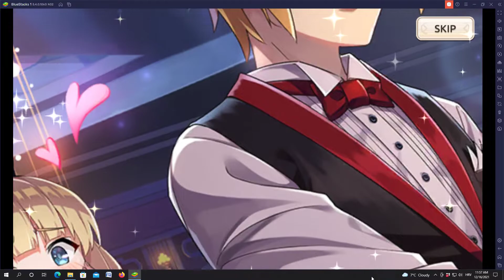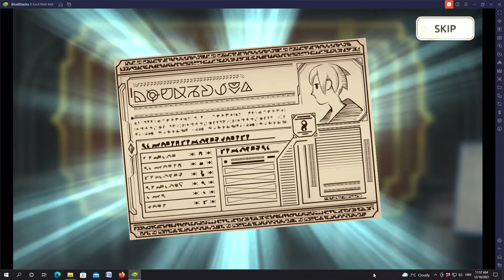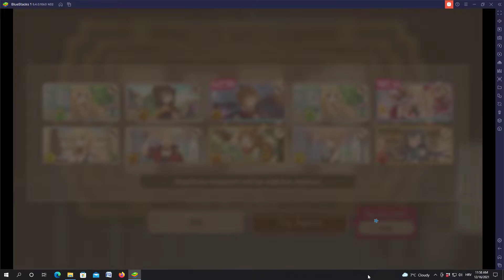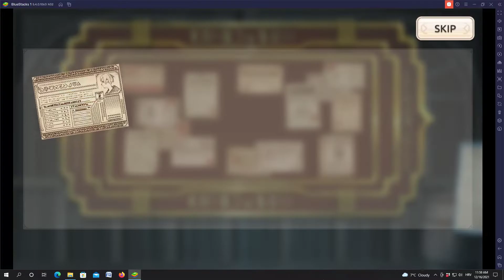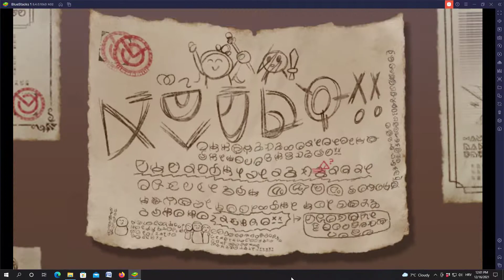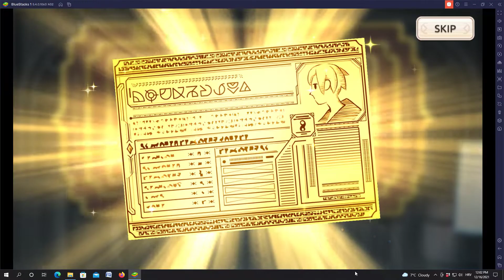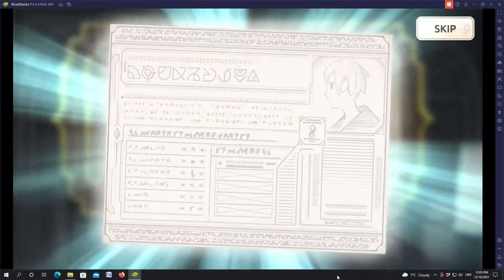Konosuba - Fantastic Days (Christmas Banner Pulls)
KonoSuba: God's Blessing on this Wonderful World! - Fantastic Days
Christmas event pulls!
first part - targeting for Wiz